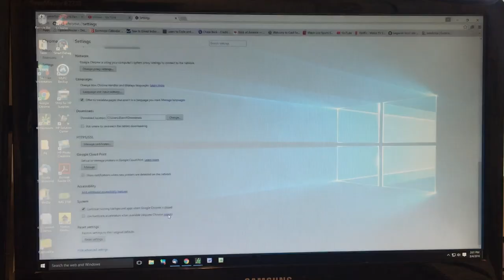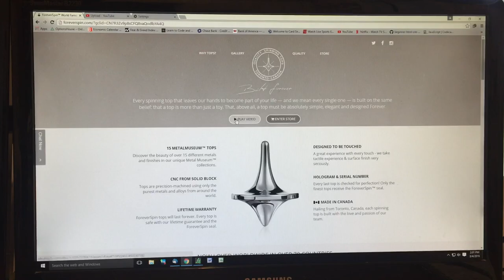Permanent fix: How to fix Green Video Screen for windows 10 in Google Chrome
Have you updated to windows 10 and now when you play a video you get audio and you see a green screen. This is an easy fix that most other videos dont explain. In Google Chrome go to the setting tab in the top right. Click settings, then advanced settings scroll to the bottom and unclick hardware acceleration. Restart browser. Now your video will play with video you can see. Most other fixes want you to right click on the video your watching and go to settings and unclick hardware acceleration. This works for windows 8 and older, but in windows 10 theres is no setting option when you right click your video.
ucast.pro